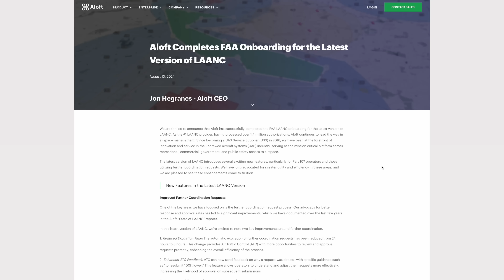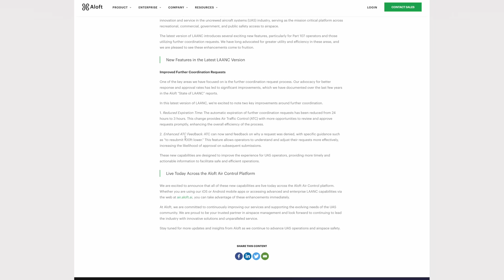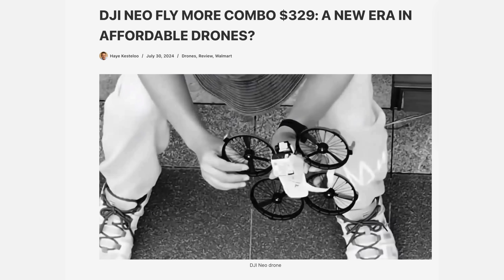Drone News: Mavic 3E gets CAT 2, Serious Drone Injury, Aloft LAANC Onboarding, & DJI Neo Specs Leak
Welcome to your weekly UAS news update we have 4 stories for you, Mavic 3 Enterprise gets Category 2 Approval, Part 107 Serious Injury, Aloft Completes LAANC Onboarding, and DJI Neo Specs leaked.

COMMUNITY.PILOTINSTITUTE.COM

00:00 Introduction
00:19 Mavic 3E Gets Category 2 Approval
01:02 Serious Drone Injury
02:39 Aloft LAANC Onboarding
03:51 DJI Neo Specs Leaked

First up, AVSS seems to just be getting started!
The Mavic 3 Enterprise and Enterprise thermal are now Category 2 when equipped with AVSS’s PRS-M3E parachute system!
This allows the drones equipped with the parachutes to legally operate over people and moving vehicles under Part 107 and without a waiver!
Awesome to see someone else working on categorizing drones and hopefully we’ll have more to share soon!

Next up, the NTSB has released a preliminary report on an accident that occurred in February of this year.
A small drone was involved in an accident on Feb. 20th, 2024 in Orlando, FL.
The RPIC stated to investigators that the purpose of the flight was to power wash a hospital and that the RPIC and Aircraft had operated multiple time throughout the day.
On the final flight the remote pilot took off and noted the drone began to lose directional control 2-3 feet off the ground.
The RPIC attempted to control the aircraft but the aircraft did not respond.
The RPIC then attempted to disarm the aircraft, where it once again did not respond.
The RPIC realized the drone would not respond to commands and decided to manually unplug the batteries of the drone, resulting in severe lacerations on his arms, hands, and legs, partially severing a finger.
The aircraft in question was an Apellix B1 Washing Drone, which is a coaxial octocopter.
We’ll keep you updated when we see more about this accident.

Third up, Aloft has completed the FAA’s onboarding process introducing new features!
New features for Aloft are primarily around improved further coordination requests.
Two new features aim to help remote pilots who submit requests for “Further Coordination”.
The first, is a reduction in expiration time from 24 hours before the operation to 3 hours before the operation.
The second is enhanced feedback, allowing ATC to send feedback on why a request was denied.
Hopefully these two improvement save operators time and money with scheduling and requesting airspace approval!

Last up, more DJI Neo Leaks!
Most of the specs appear to have been leaked for the new DJI Neo.
The drone appears to come in at 135 grams with an 18 minute flight time, max flight distance of 4 miles using O4, and 22GB of internal storage.
The Neo’s camera is rumored to be a 12MP 1/2” sensor, f/2.8 Iso 100-6400, and a max video resolution of 4K/30.
Leaks suggest that the Neo does NOT have any SD card compatibility and shoots only JPEG/MP4.
Pricing is rumored to be $329 for the fly more combo and may release as soon as August 20th.
This might be a good, though limited solution for category 1 operations!

Have a great week, and we’ll see you on Monday for the Live!